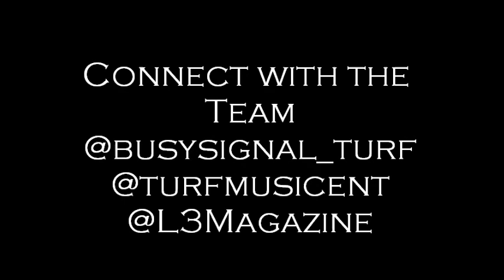Busy Signal All in One (Medley)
Busy Signal's medley freestyle which includes instrumentals from Mtume's "Juicy," Dr. Dre's "Still" to "Next Episode" to Mobb Deep's "Quiet Storm" to Nas's "Hate Me Now" DMX's "Ruff Riders Anthem" Black Rob's "Like Whoa."  Musical Murdah and for promotional use only!

Read Busy Signal's interview